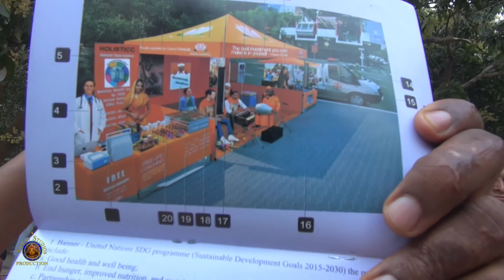2017 Navadwip Mandala Parikrama, Day 4. Part 8. Devotee Interviews.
2017 Mayapur Gaura Purnima Navadwip Mandala Parikrama, Day 4. Part 8. Interviews of devotees at the campsite.
Further editing, rendering and up-loading by Pandava dasa.